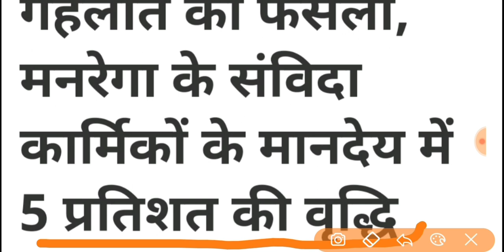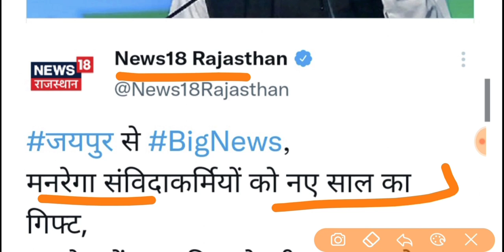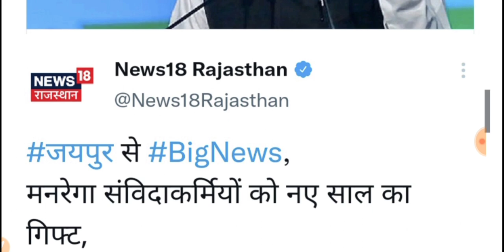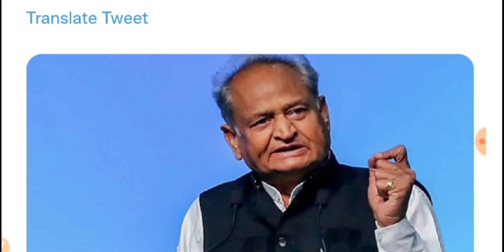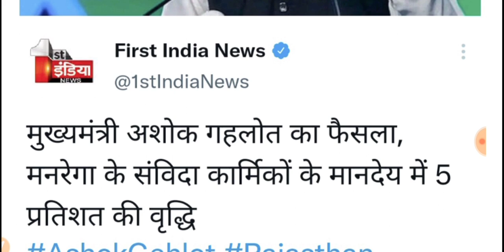मुख्यमंत्री अशोक गहलोत का बड़ा फैसला- नववर्ष का तोहफा/बड़ी खबर-संविदा कार्मिकों के मानदेय बढ़ोतरी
मुख्यमंत्री अशोक गहलोत का बड़ा फैसला नव वर्ष पर संविदा कार्मिकों के मानदेय में बढ़ोतरी